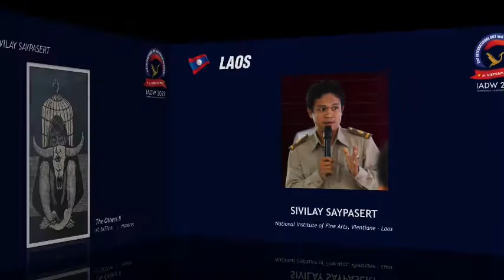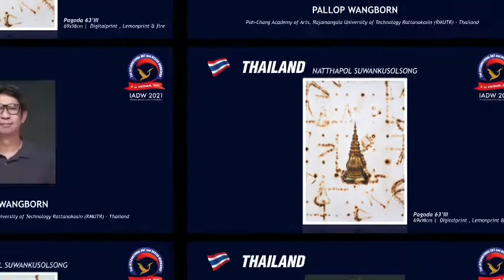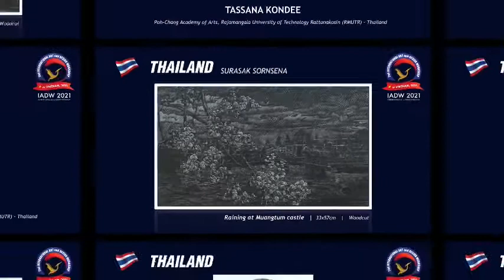IADW2021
Dear Artists,

We are especially thankful for your contributions and for the power of art in society in 2021 - a challenging year.

Thank you artists for continuing to create, going online, and trying new ways of joining our international art workshop. You've made your art accessible to us in the IADW_2021 through creating and sharing your art. Your artmaking helped to inspire other people to be creative.

Thank you for helping to interpret and add nuance to our international seminar. Your art speech highlighted issues around printmaking, created dialogue, and even spurred the power of art in society awareness. Whether it was through online seminar and workshop that we attended or seeing art in virtual exhibition—your artworks contributed to our enjoyment, studying and artmaking.

Finally, we are a dynamic and supportive community because in response to stressors in pandemic, the arts community continued to connect and support each other.
Sincerely,
Faculty of Arts and Design, Van Lang University - The Fine Arts Association of Ho Chi Minh City - Ho Chi Minh City University of Fine Arts